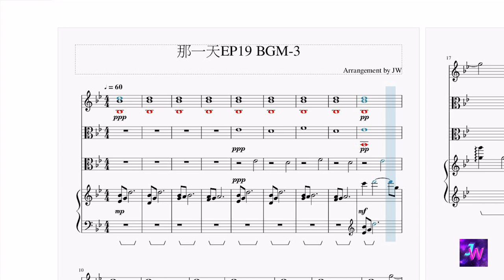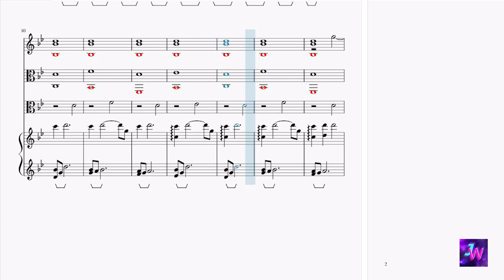[HIStory3那一天/Make Our Days Count] 第十九集EP19 背景音樂BGM (3)